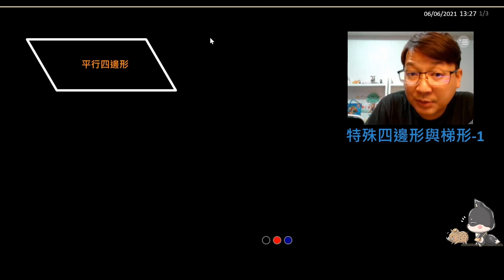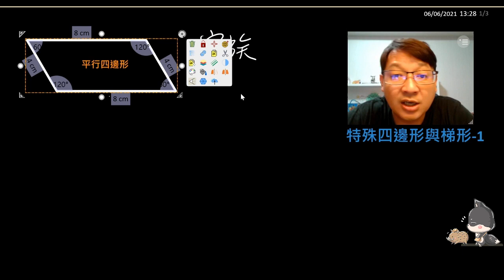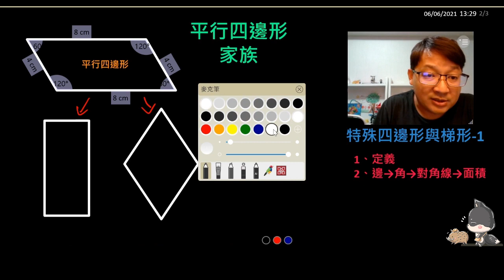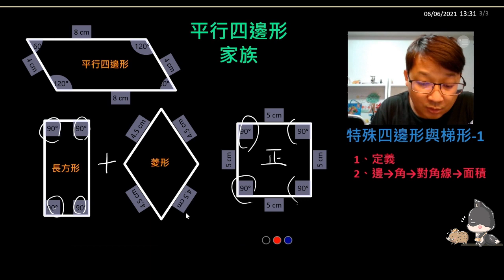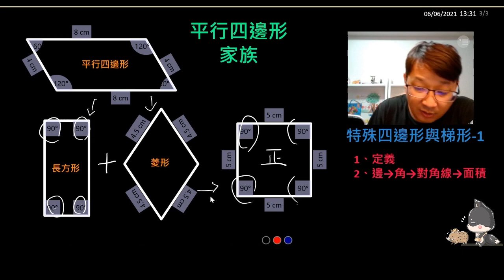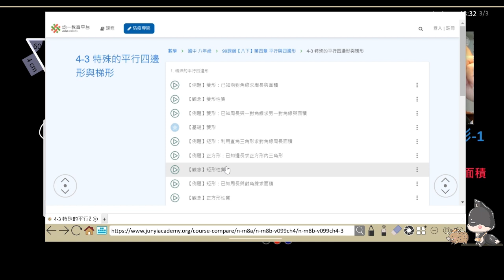八下數學 / 特殊四邊形與梯形1 / 康軒、翰林、南一4-3